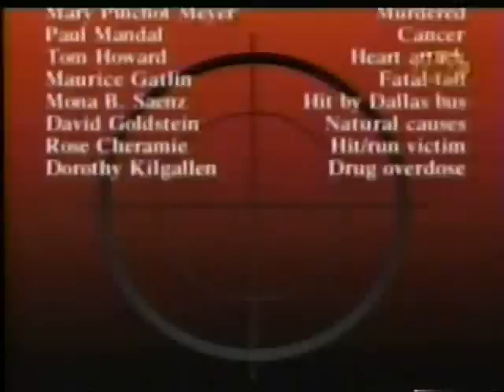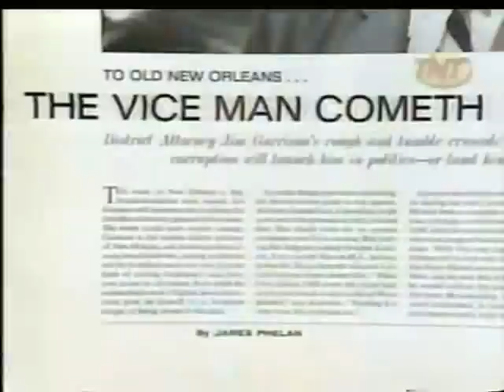Más Allá de "JFK": La Pregunta de la Conspiración (4) Audio Latinoamericano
Documental de 1991 sobre la teoría de la conspiración detrás del asesinato de John F. Kennedy, planteada en la película "JFK", de Oliver Stone.